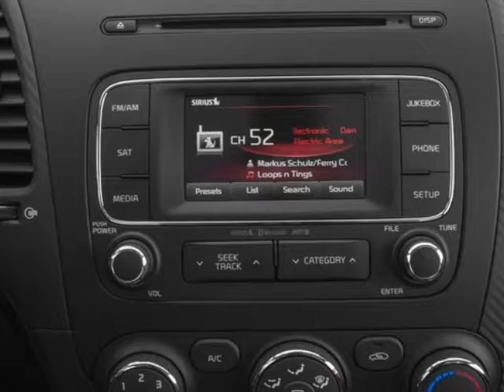2016 Kia Forte 4dr Sedan Automatic LX Sedan - Miami, FL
Car Factory Outlet, Miami, FL - Kia Forte 4dr Sedan Automatic LX